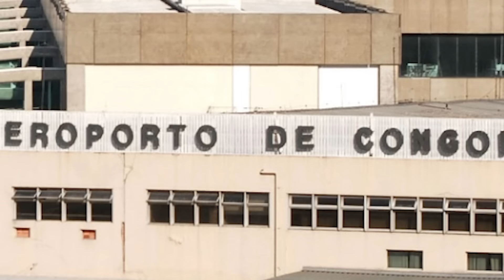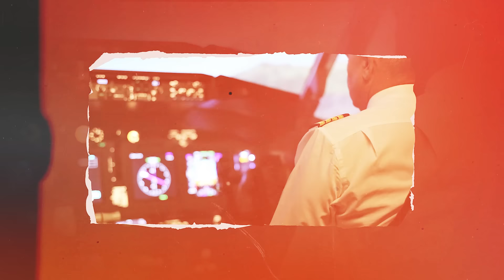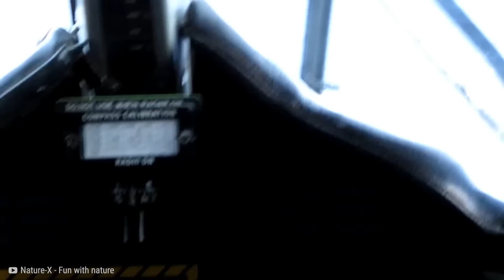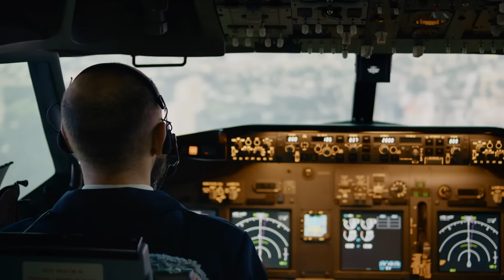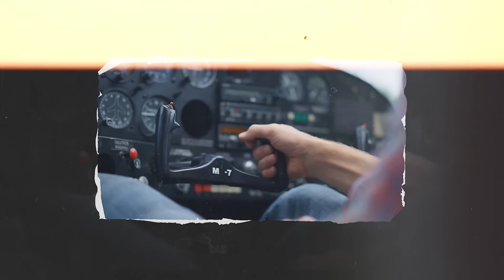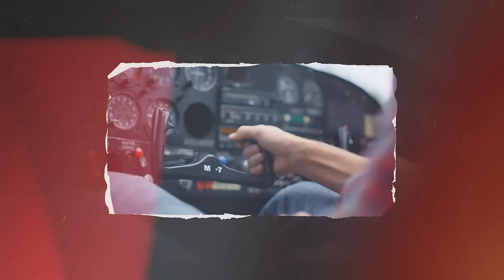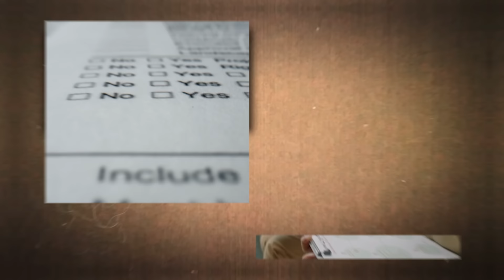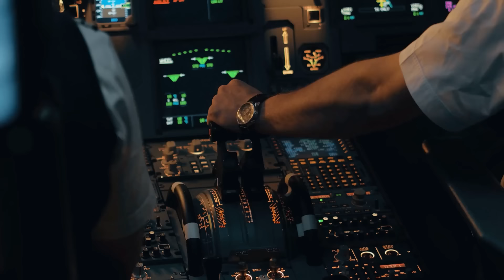Los 10 Aeropuertos Más Peligrosos del Mundo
🎁 ¿Cuál sería tu peor miedo de aeropuerto? Pues en estos no faltan los problemas. Desde los fuertes vientos cruzados en el aeropuerto de Madeira hasta la corta pista del aeropuerto de Huancho Ayurowskin. Únase a nosotros mientras exploramos los diez aeropuertos más peligrosos del mundo.